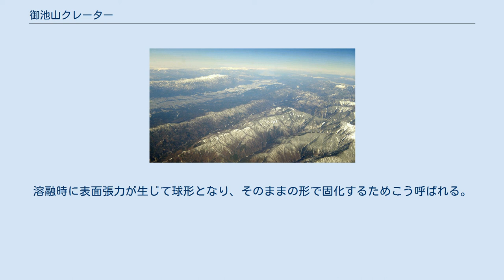御池山クレーター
御池山クレーターとされる地形のステレオ空中写真（1976年） 国土交通省 国土地理院 地図・空中写真閲覧サービスの空中写真を基に作成 写真の白線の内側にある扇形のくぼみがそれにあたる。
写真右側が北。
 御池山クレーター（おいけやまクレーター）とは、赤石山脈（南アルプス）南部を構成する山の1つである標高約1905 メートルの御池山付近に存在する、隕石衝突によって形成されたクレーターである。
地球上に痕跡が現存するクレーターとしては小型ながら、日本国内では初めて確認された隕石衝突の結果の痕跡として知られる。
このクレーターは、長野県飯田市（旧上村）内、南アルプス南部の御池山（1905メートル）付近に位置する。
このクレーターは直径約900メートルで、現在残っているのは全体の4割ほどである。
以前からこの地形の中を遊歩道が通っており、実際にクレーター内を散策でき、展望台からも一望できる。
 御池山クレーターの位置。
クレーターは赤丸の位置。
画像は長野県の中南部で画像の上が北北西。
 地勢に詳しいごく一部のハイカーは独特の地形から隕石クレーターではないかとの疑問をもっていた。
その疑問をもとに岩石サンプルを採り岡山理科大学に鑑定依頼した小学校教頭（2003年当時）により、このクレーターは数万年前に直径40 - 50メートルほどの天体が衝突した痕跡であることが確認された。
 その根拠となったものは、この地形から「PDFs」と呼ばれる衝撃石英が発見されたことによる。
これは隕石衝突などの極めて強い衝撃と圧力によって生成されるもので、通常の地層には存在しないものである。
この構造の特徴は顕微鏡下での縞模様にあり、この点で石英が高温超高圧下で穀粒状に変性するスティショバイトとは異なる。
この発見により御池山クレーターは隕石衝突痕として国際的に認められるようになった。
また、日本国外の衝突クレーターで観測される負の重力異常も観測されておりクレーターである有力な証拠とされている。
更に、2015年にはクレーター外縁から約400m離れた地点の岩石サンプル中から「スフェルール（spherule）」が見つかり、誘導結合プラズマ質量分析(LA-ICP-MS)で分析した結果、隕石物質が発見されたと報告されている。
 同現象は2003年（平成15年）9月に国立極地研究所で開催された国際シンポジウムにおいて、飯田市立竜丘小学校の教頭・ 坂本正夫と岡山理科大学の研究チームらによる「中部日本、御池山クレーターからの面状微細変形組織」と題する論文の中で発表された。
 ^ 直訳すると「小球」だが、地質学においては鉱物・岩石等の飛来物が大気摩擦による高熱で一度溶融し、空気中で再冷却して固化した微粒子のことを表す。
溶融時に表面張力が生じて球形となり、そのままの形で固化するためこう呼ばれる。